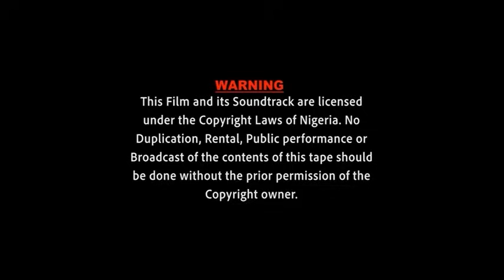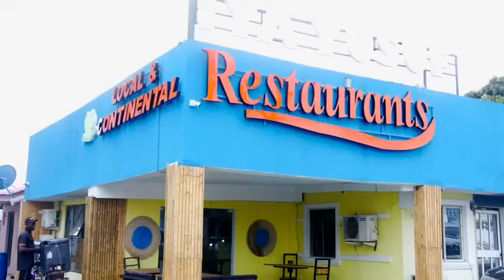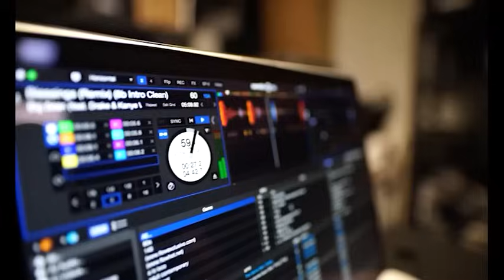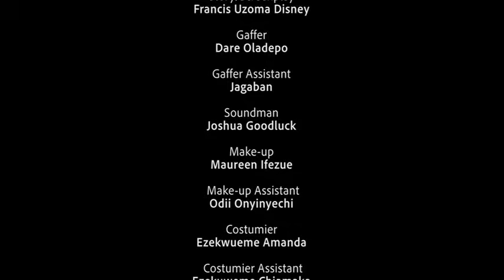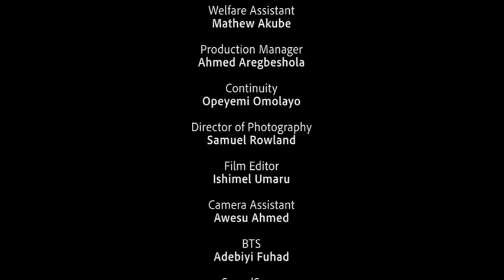MA NOUVELLE FEMME - CE NOUVEAU FILM ROMANTIQUE EST SORTI AUJOURD'HUI -Film Nigerian En Francais 2024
David a traversé l'enfer, la violence psychologique et la manipulation entre les mains de sa petite amie Emilia. Quelque chose d'incroyable s'est produit jusqu'à ce que Maria entre dans sa vie et que tout change.

Un film nigérian en français avec: Roxy Antak, Chelsea Eze, Vich Vitalis

CJpLHPvSrX